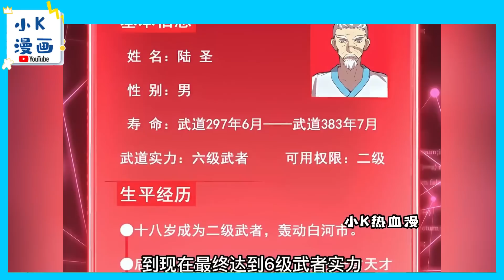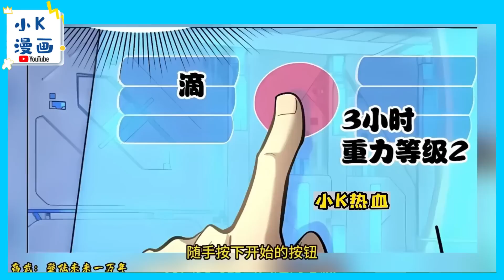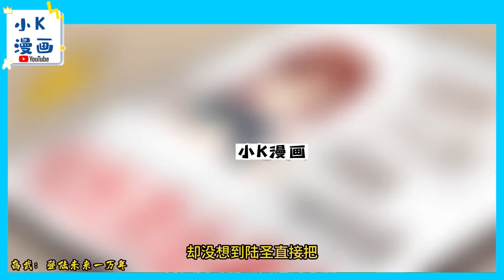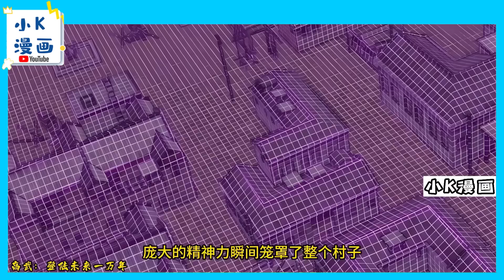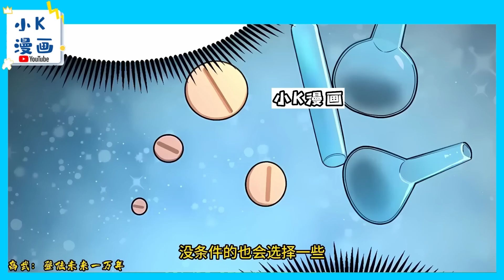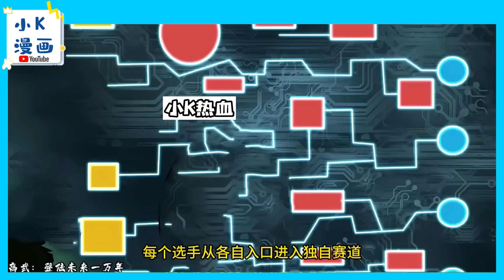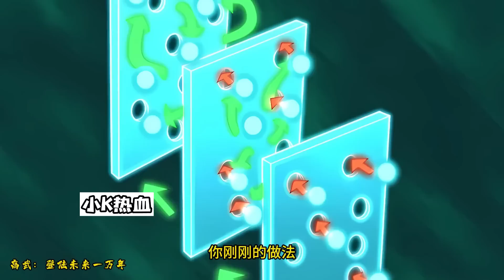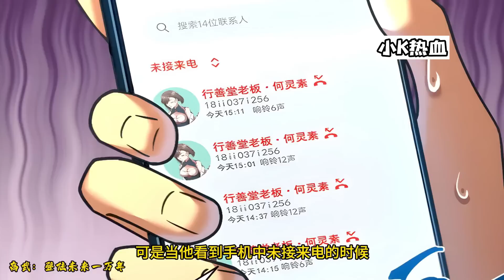【更新！漫画同步】《高武：登陆未来一万年》第1—54合集：武道一万年，人类灭绝。 繁衍至巅峰的武道文明，却再无人可继承。 陆圣，便是那唯一的火种！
看过前面的小伙伴，直接跳转 02:30:27